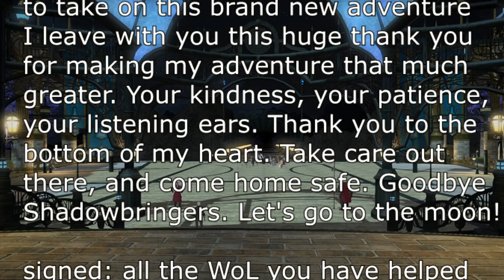LETS GO TO THE MOON! Goodbye Shadowbringers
Final Fantasy XIV meme short video based on the lets go tiktok trend with saweetie featuring doja cat . Tribute to new 6.0 expansion Endwalker. Goodbye Shadowbringers.  FFXIV / FF14 Online MMORPG by Square Enix. HUGE THANK YOU TO THE LILLIES FOR PROVIDING AMAZING MUSIC!

I Stream On Twitch! 4 days a week and sometimes more!

When am I LIVE?
TUE - 6PM EST
THU - 6PM EST
FRI - 6PM EST
SAT - 6PM EST

Other Social Links HERE!